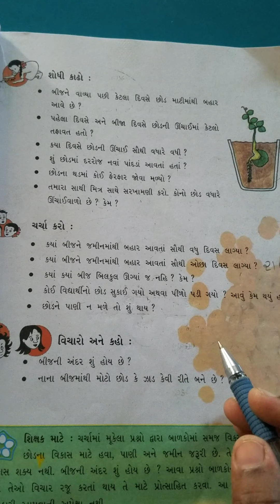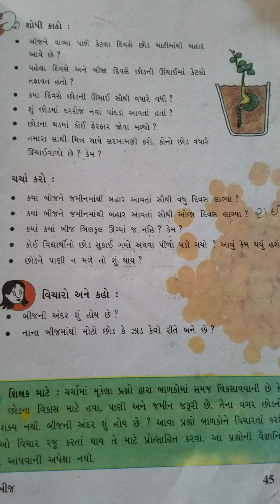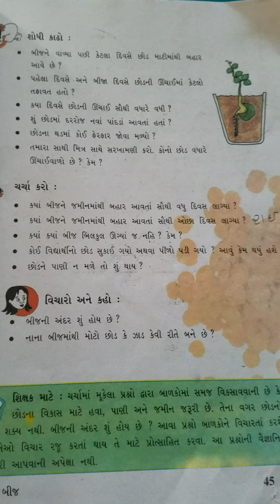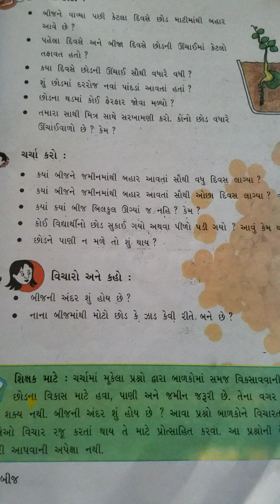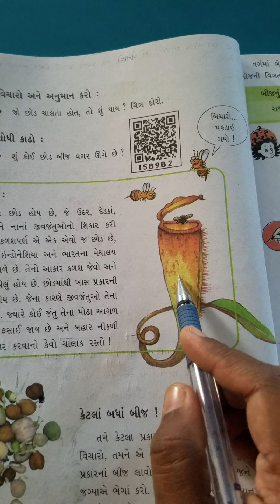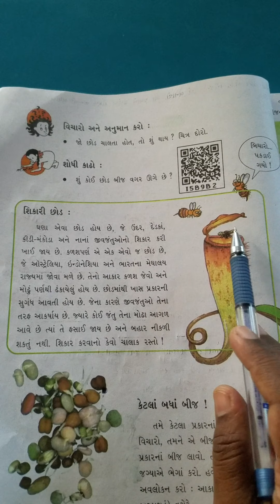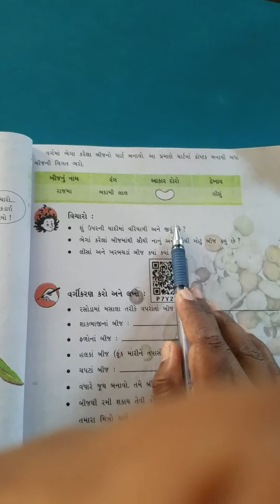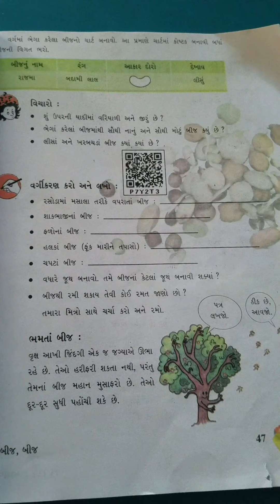ધોરણ ૫ આસપાસ પાઠ ૫ ભાગ ૩